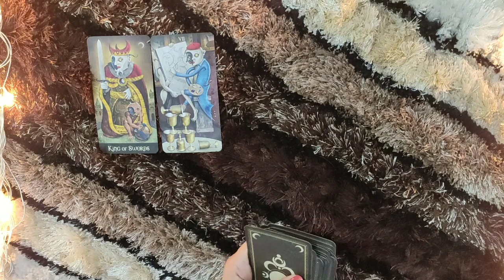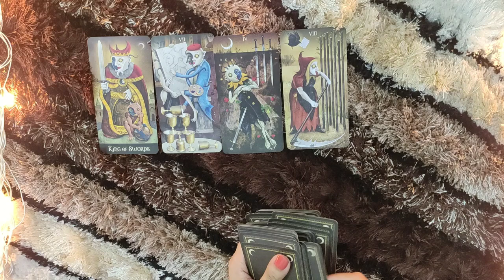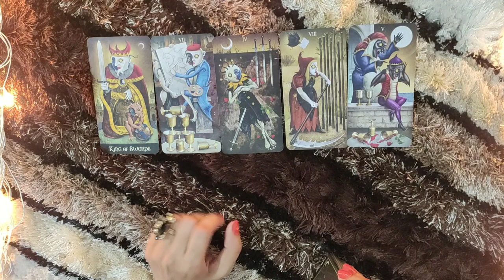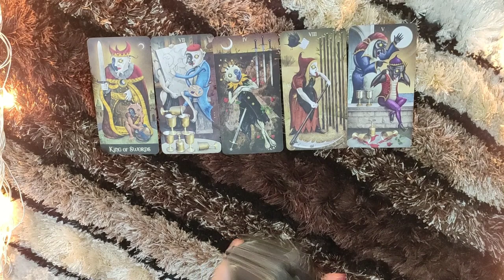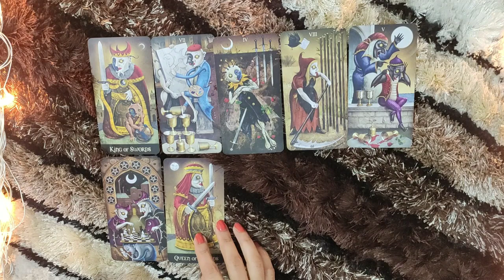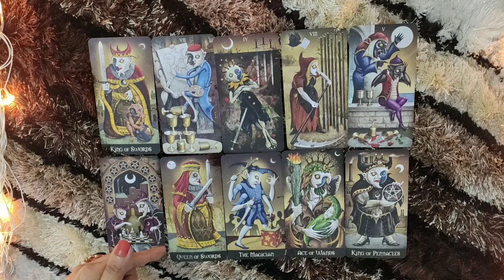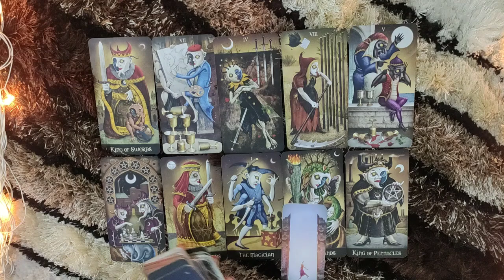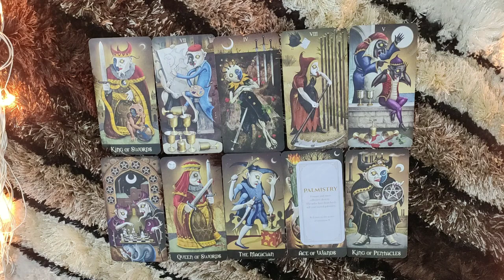*SCORPIO- THIS PERSON IS TOTALLY STARTLED* 16-31 JULY LOVE READING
This reading is for my SCORPIO people from 16-31  july. I hope you enjoy.

PERSONAL READINGS

ttps://youtu.be/aHP__Rdn26M

tps://youtu.be/N_KdLi15e1U